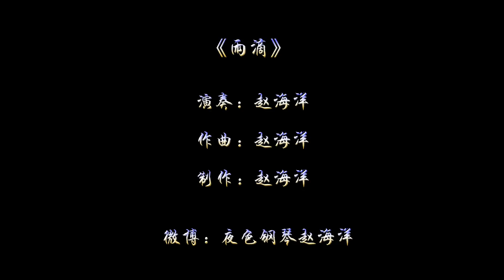赵海洋 - 雨滴 Raindrops | 夜色钢琴曲 Night Piano Original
♪ 作曲 / 演奏 / 编配 / 制作：赵海洋